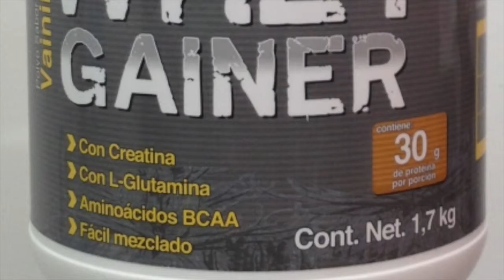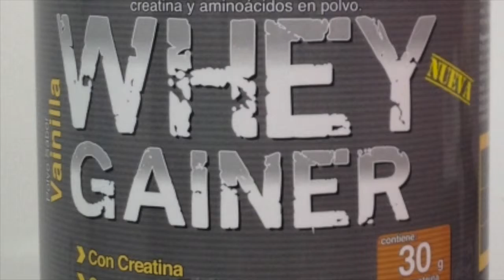wpi proteina ganadora de masa muscular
quieres incrementar tu masa muscular a bajo costo!